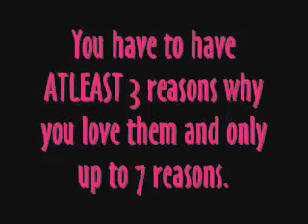Contest!!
Make sure to sign up in the comment box!!!
If you have any questions message me and I will respond real fast!!!
Contest Ends June 25!!